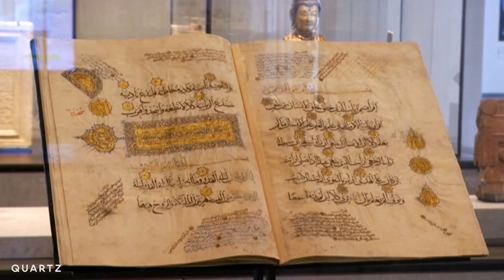Abu Dhabi now has its own Louvre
The Louvre Abu Dhabi is the United Arab Emirates new flagship museum that will showcase art loaned from museums in France and around the region.